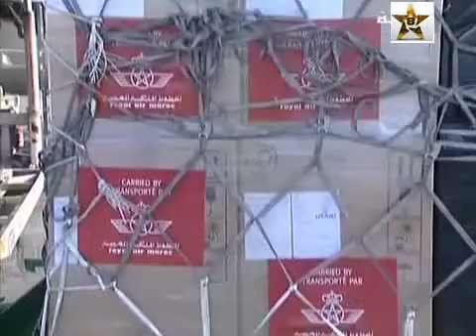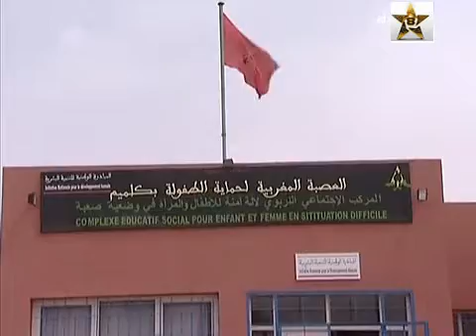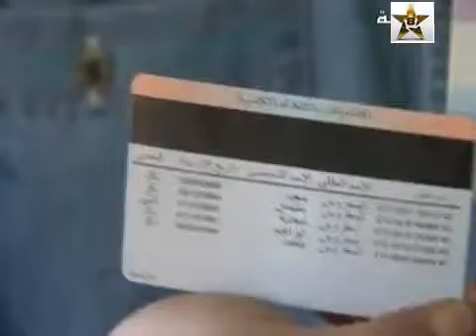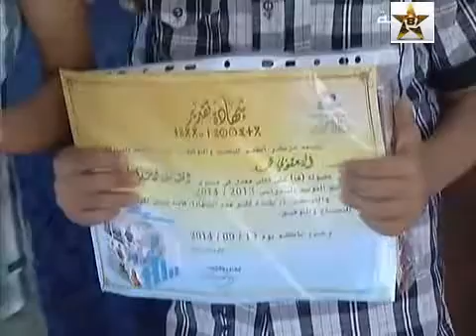Tamazight الأخبار NEWSⵉⵏⵖⵎⵉⵙⵏ 2014 09 15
maroc news info moroccan news in tamazight